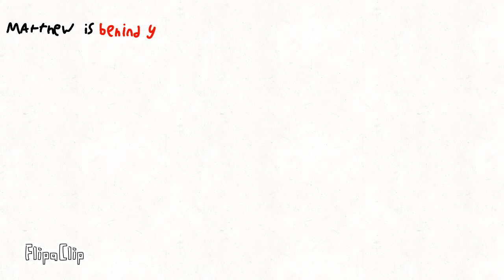Matthew is… part 1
Matthew is mad.

Chapters
0:00 Intro
0:07 Matthew Is God
0:10 Matthew Is BEHIND YOU.
0:13 Matthew Knows You Post AMONG US R34
0:16 quick Interruption
0:18 Matthew Is Currently _Second(s) Away
0:22 Matthew Is Dead
0:30 YOU CANNOT HIDE/Outro

Put submissions for Matthew is… part 2 in comments.

Credits
Thumbnail by Matthew Collins
Animation by Matthew Collins
Vocals by Matthew Collins